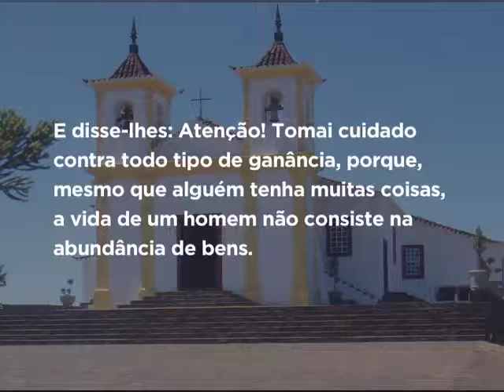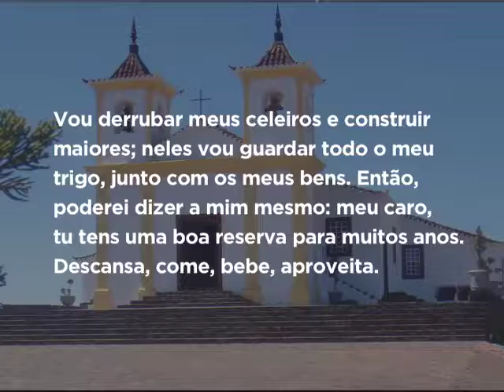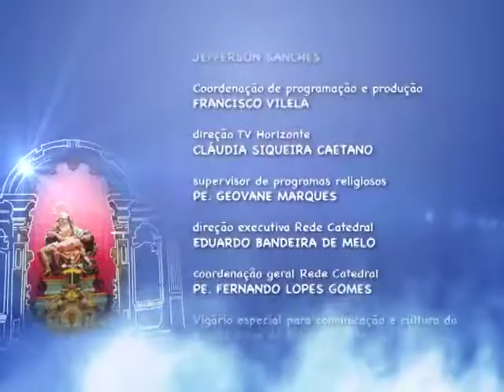Mãe Maria - 31/07/2016